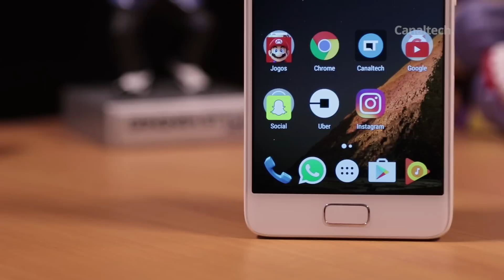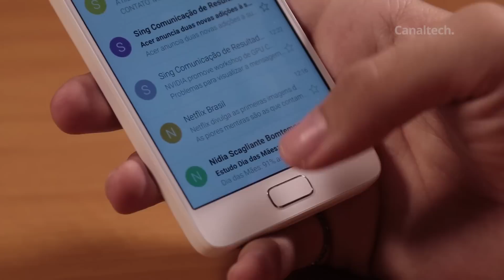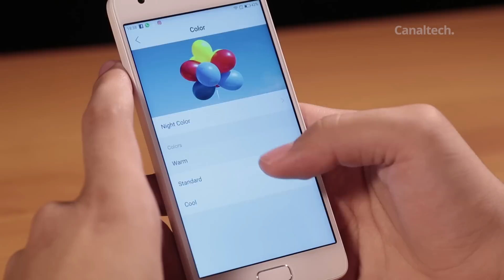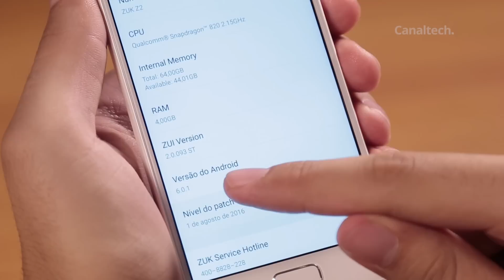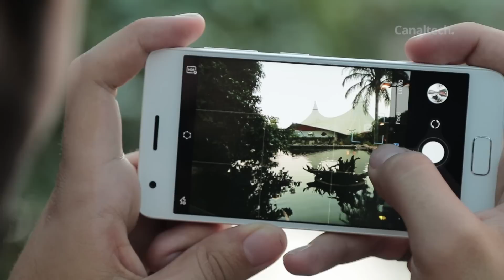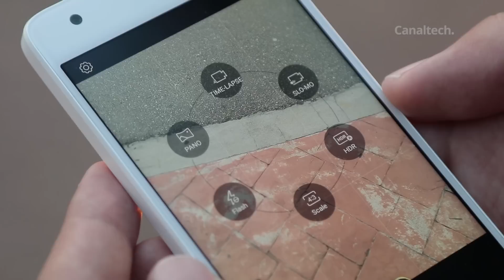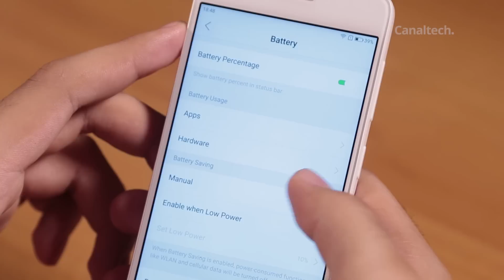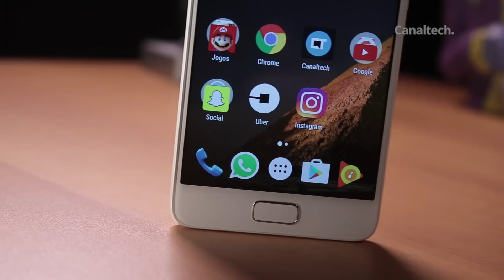Lenovo Zuk Z2 [Análise / Review]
A Lenovo apresentou o Zuk Z2 no ano passado como um dispositivo que ganhou espaço no mercado pelo hardware robusto e preço extremamente competitivo. Custando cerca de US$ 190, ou aproximadamente R$ 560 em conversão direta e livre de impostos, ele carrega consigo um chipset bastante potente e 4 GB de RAM. Mas será que realmente vale a pena importá-lo? Isso é o que a gente confere agora.

SEGUNDAS:
CT News
CT Entrevista
CT Inovação

TERÇAS:
CT News
CT Responde

QUARTAS:
CT News
CT Inovação

QUINTAS:
CT News

SEXTAS:
CT News
CT Inovação